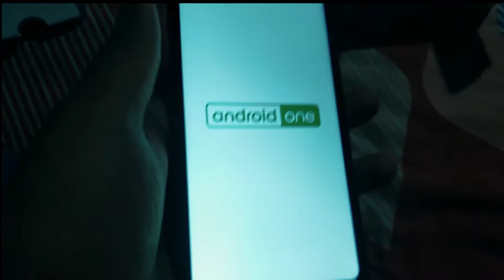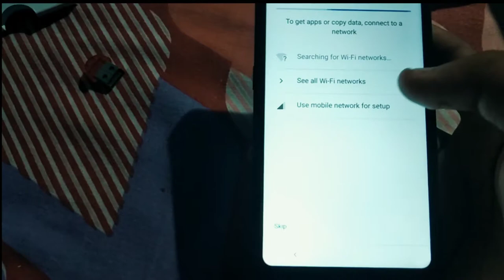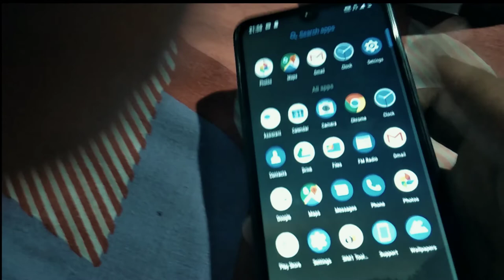Nokia 2.2 Unboxing